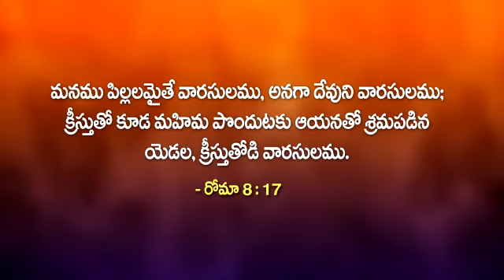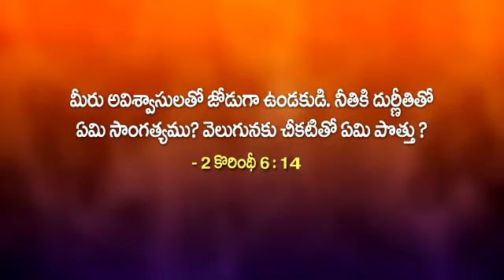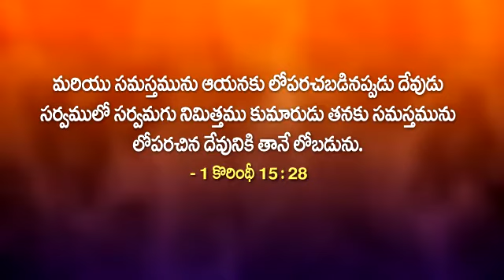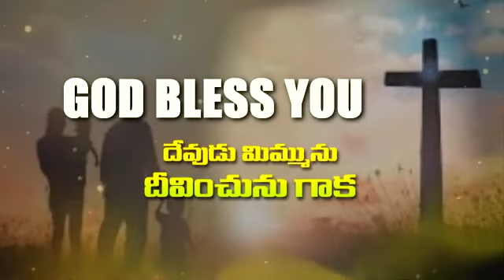Reigning Part - 4 మీ జీవితాన్ని మీరే ఏలండి Part - 4